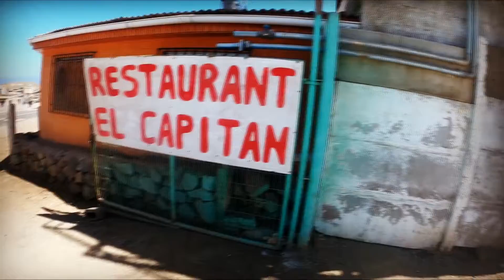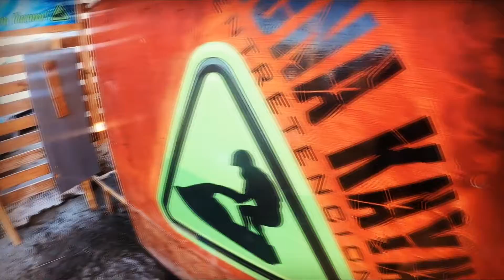CAP #1: JUAN LOPEZ - Iniciando el verano naranja.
Editado en Vegas 17 y restocado en Filmora 9, este video es un experimento para probar la GOPROhero8.